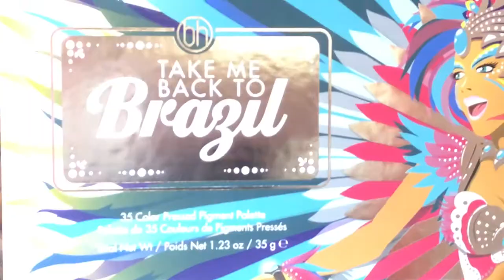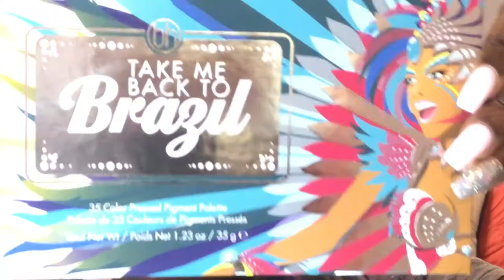Sunrise & Sunset Collab ft Imani Monea |DonTouchMyAfrobb6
🌻🌻🌻OPEN ME🌻🌻🌻
Hey ya'll! Today you'll be watching collab video with my good friend Imani Monea! We wanted to give you all a sunset, sunrise type of feel for the video. I decided to step ALLLLL the way out of my comfort zone with this new half halo eyeliner trend that i've been seeing. It's not perfect but it doesn't look too bad either if i say so myself(tooting my own horn) I am going to link Imani's info below so keep on scrolling. I'll see you all in my next video.

🌻Products used🌻
Becca Forever Matter Primer
E.L.F Eyebrow Pencil-Dark brown
L.A Girl Pro Concealer-Cocoa
L.A Girl Pro Concealer- Porcelain
Take Me Back To Brazil Palette
Morphe 35B Palette
NYX Liquid White Eyeliner
Ardell Lashes- Double Up Mega Volume
NYX Matte Cream Foundation -Deep Dark
Maybelline Fit Me Concealer-Cocoa
Fenty Match Stick-Espresso
Black Opal Translucent Powder
Magic Collection Highlighter(Beauty Supply Store)
Urban decay Oil Control Setting Spray